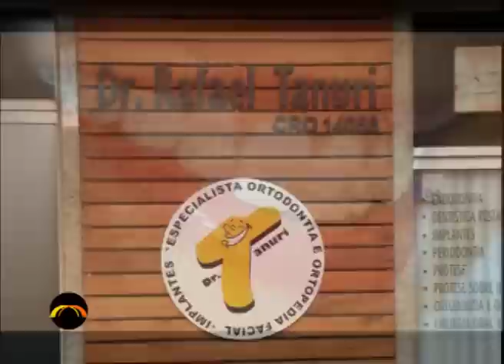Dr. Rafael Tanuri - Dentista - Lente Aberta 08-05-2012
MultiTV Maringá Canal 10 da NET

Ágil, dinâmico e inovador o Lente Aberta mostra os melhores eventos da cidade, divulgando e alavancando de forma eficaz os melhores empreendimentos da região.

Apresentação: Dani Luz
Estreia: terça-feira 22h30